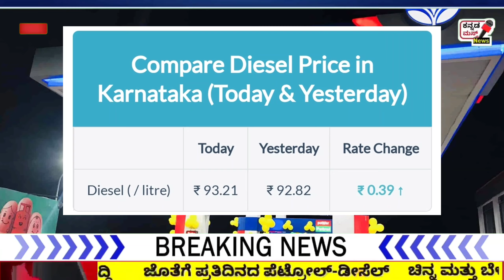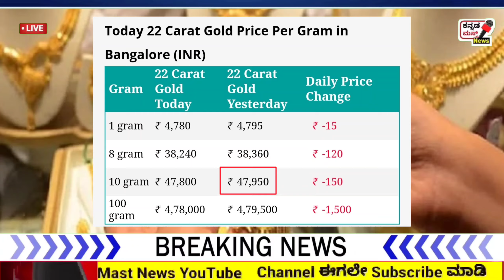BREKING NEWS: Today Gold Silver Petrol Diesel Price in Kannada! Today 22 Carat Gold Price Fals!